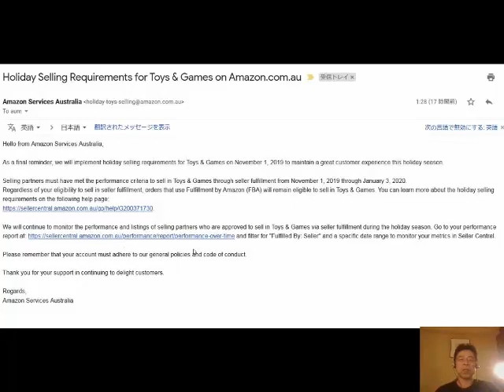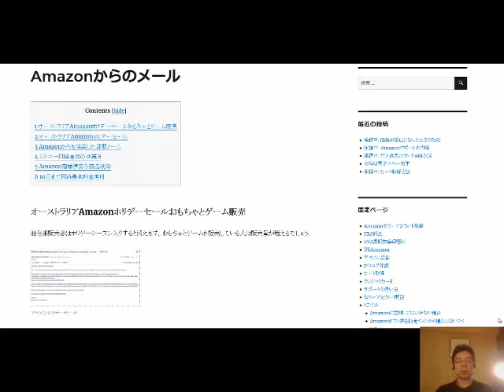オーストラリアAmazonホリデーセールおもちゃとゲーム販売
無在庫販売者はホリデーシーズン入りすると消えます。おもちゃとゲームを販売している人は販売量が増えるでしょう。

1日10分で月10万円を稼ぐ! Amazon輸出ビジネスがわかる本(2013/11/22)